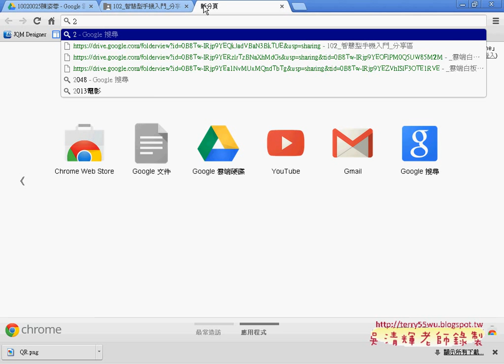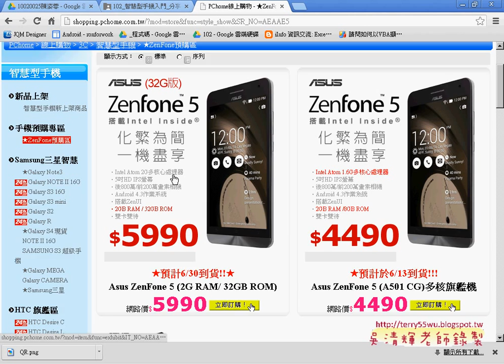02 重點說明SQL Database與改寫成Local StorageAPP開發教學 吳老師1